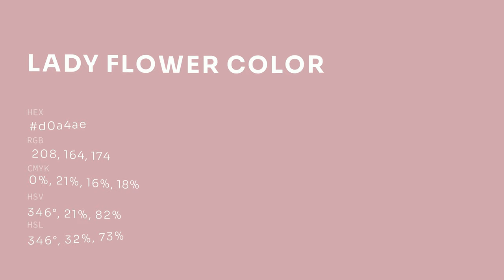Lady Flower color d0a4ae hex color - Red color - Cool color d0a4ae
What color is Lady Flower ? d0a4ae hex color - Red color - Cool color d0a4ae

Hex d0a4ae Color Code is also known as Lady Flower color.

Hex d0a4ae Color code in RGB color code model is created after adding 81.57% red color, 64.31% green color and 68.24% blue color.
Hex d0a4ae Color code in CMYK color (process color) code model is generated after subtraction of 0% cyan, 21% magenta, 16% yellow and 18% black.